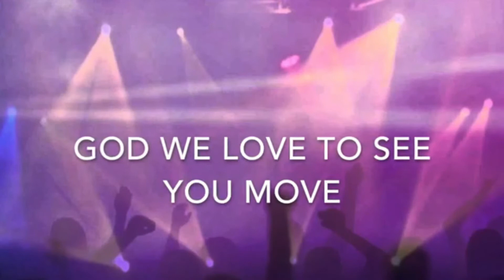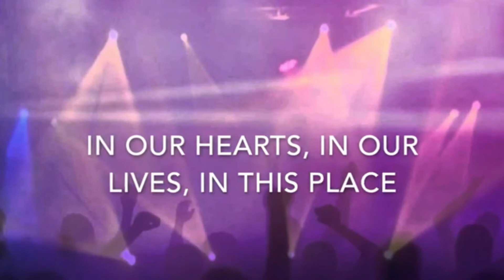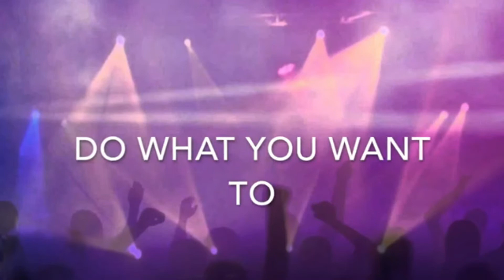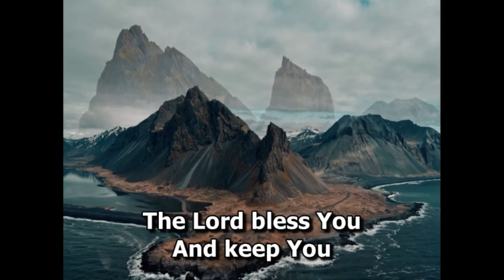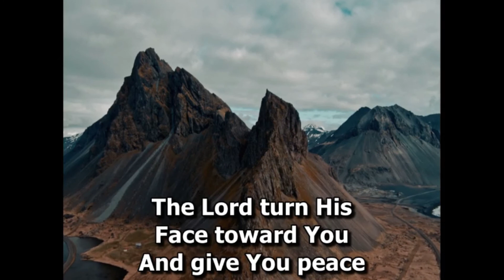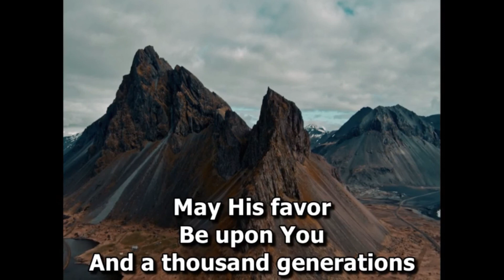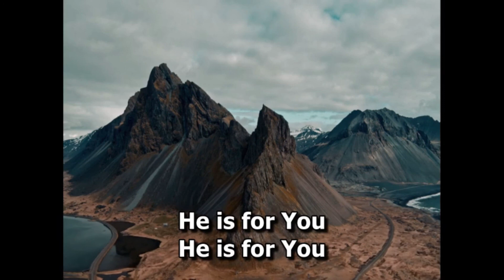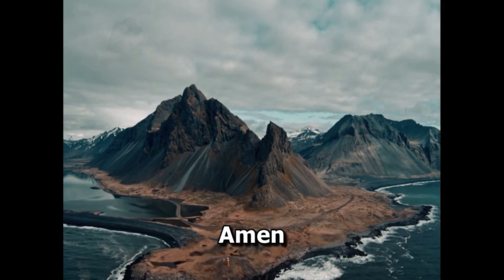From Stuck To Forward | April 29, 2020 | Philippians 3:3-4a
Welcome! We are so glad that you were able to gather with us as we look at Philippians 3:3-4a. Our hope and prayer is that this message will give your strength and confidence as we walk through this time focused on our Lord and Savior!